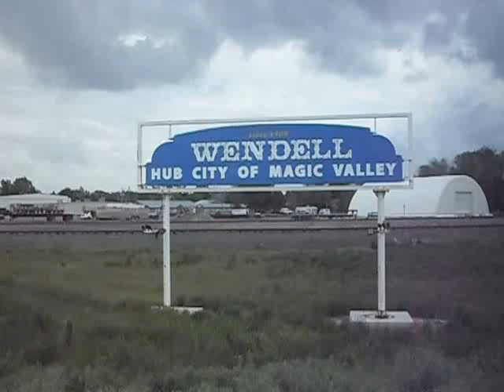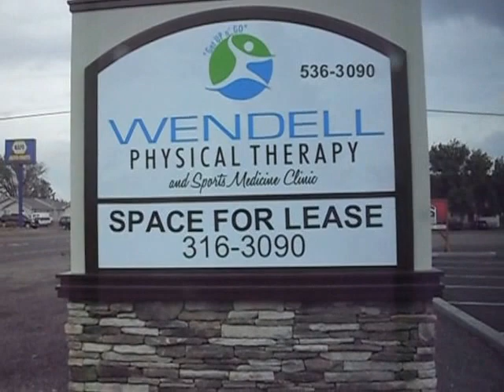A drive through Wendell, Idaho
Wendell is located in Gooding County, Idaho at an elevation of 1,046 metres (3,432 feet). Wendell is located along Interstate 84 at about 390 kilometres (240 miles) northwest of Salt Lake City, Utah. At the time of this recording Wendell had a population of about 2,700.

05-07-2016